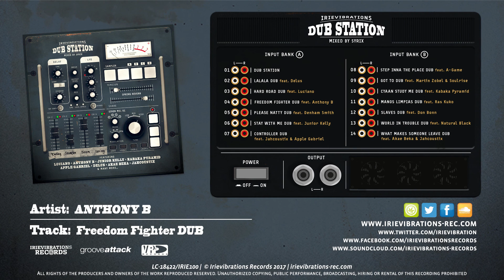Anthony B - Freedom Fighter DUB (Album: Irievibrations - Dub Station)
SAMPLE PACKS:
Irievibrations Modern Roots Reggae Sample Packs @ Loopmasters:

IRIEVIBRATIONS RECORDS
proudly presents

ANTHONY B - FREEDOM FIGHTER DUB

Album: Irievibrations - Dub Station
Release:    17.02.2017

Produced & Mixed by Syrix / Irievibrations Records